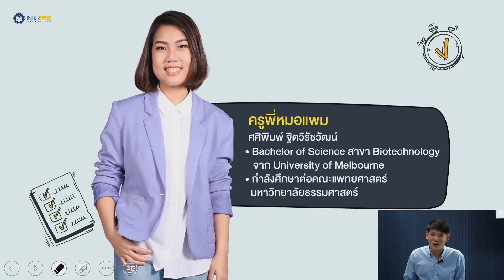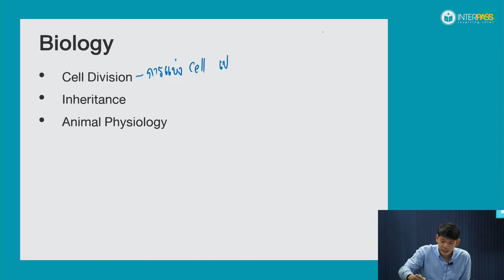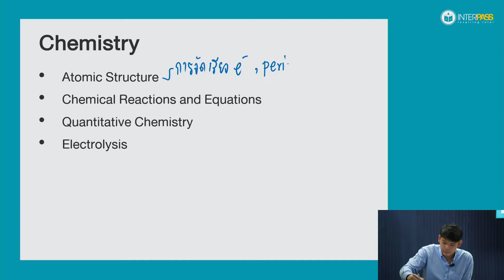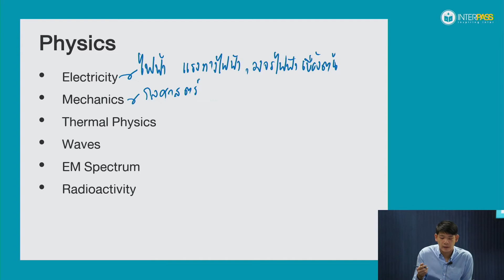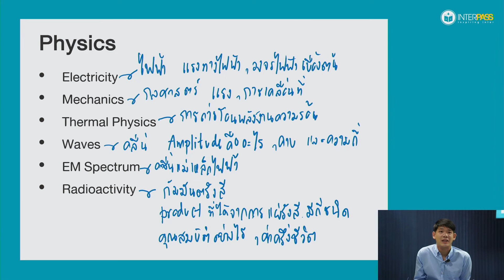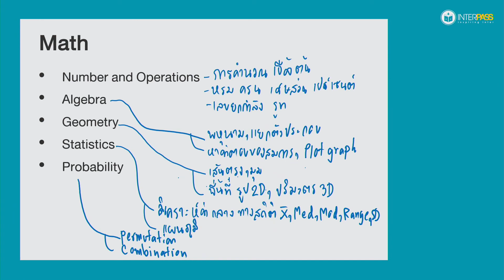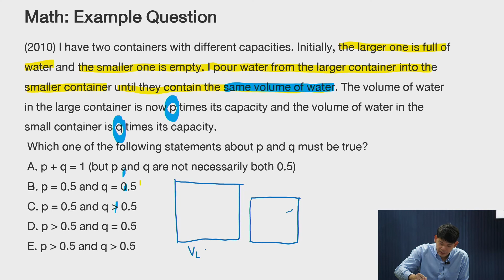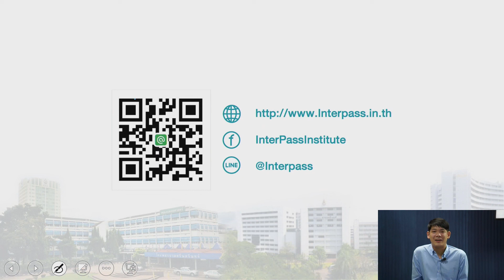นับถอยหลังพิชิต BMAT Section 2 เผย Topic ที่ออกแน่ + เทคนิคพิชิต BMAT Section 2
สถาบัน Interpass เพื่อหลักสูตรนานาชาติ. ที่ 1 ด้านการเรียน IELTS, SAT, BMAT, CU-TEP, TU-GET. คอร์สเรียนโดยทีมผู้สอนคุณภาพ

คลิปโดนใจ ฝากกดไลค์ กดแชร์ กดติดตาม กดกระดิ่งแจ้งเตือนไว้ด้วยจะได้ไม่พลาดคลิปใหม่ๆ นะคะ

Inbox : m.me/interpassinstitute
Line: @interpass

InterPass